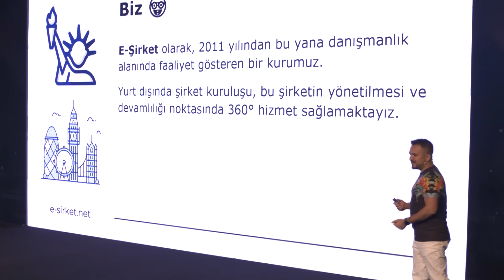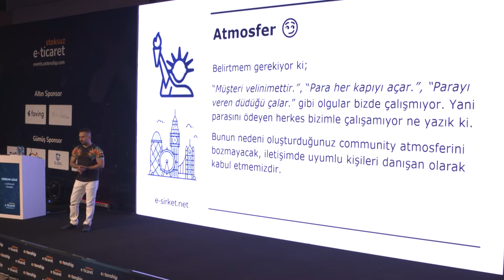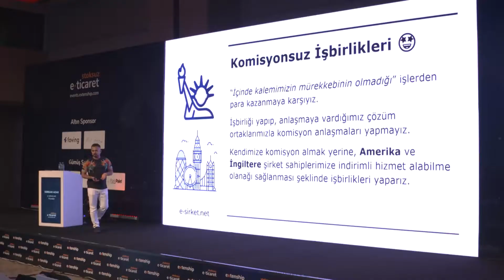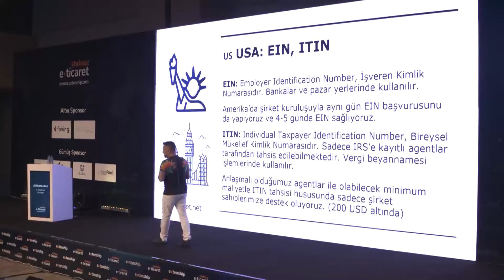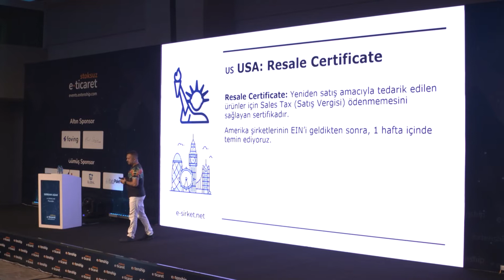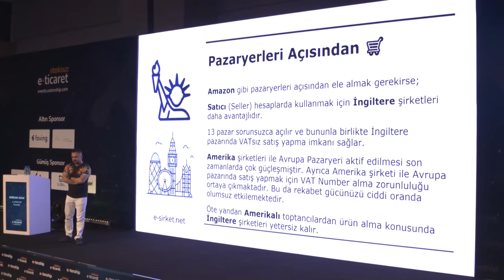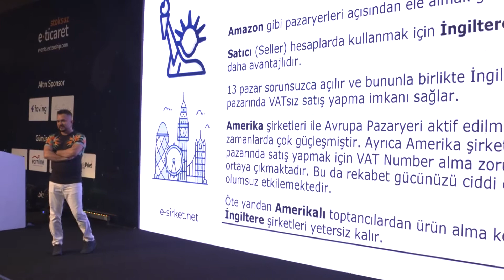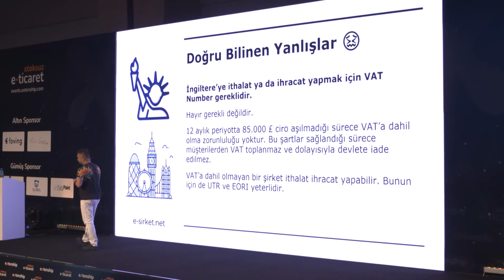Serkan AZAK - Amerika'da Şirket Kurulum Süreçleri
Türkiye'de ilk kez düzenlenen Stoksuz E-Ticaret Konferansı 22 Mayıs 2022 tarihinde ICC - İstanbul Kongre Merkezi'nde gerçekleşti.

Konferans konuşmacılarımızdan e-sirket.net Kurucusu Serkan AZAK, "Amerika'da Şirket Kurulum Süreçleri" konulu konuşmasını gerçekleştirdi.

Amazon, Shopify gibi pazaryerleri ve platformlarda stoksuz e-ticaret modellerinin konuşulduğu, FBA, FBM gibi stoklu e-ticaret modellerinin konuşulduğu dopdolu bir konferansı geride bıraktık.